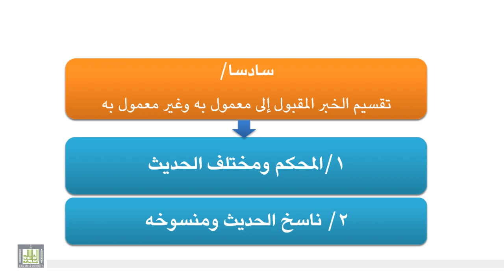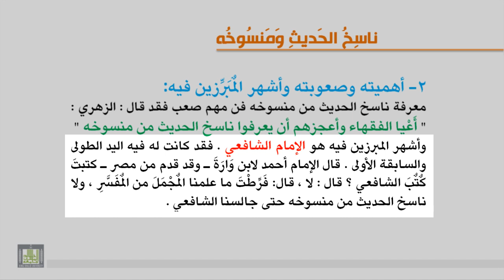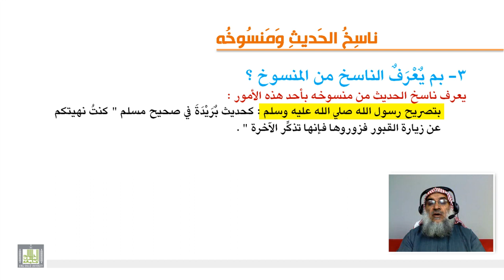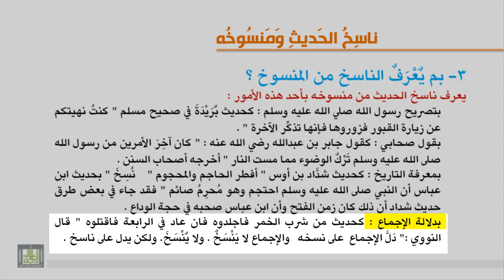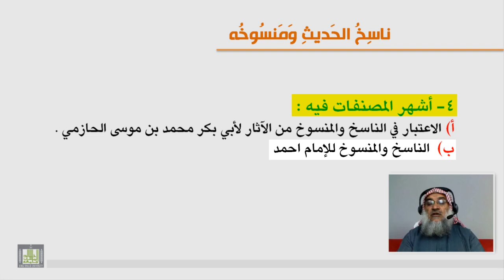الوحدة السادسة - ناسخ الحديث ومنسوخه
تعريف النسخ وأهميته وصعوبته وأشهر المبرزين فيه - بم يعرف الناسخ والمنسوخ - اشهر المصنفات فيه